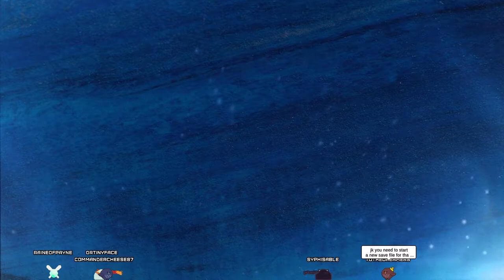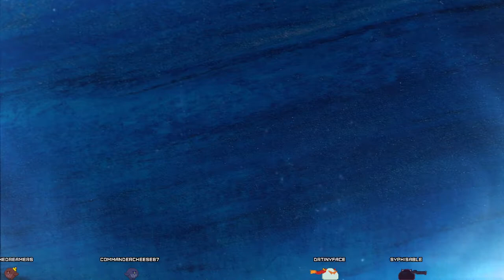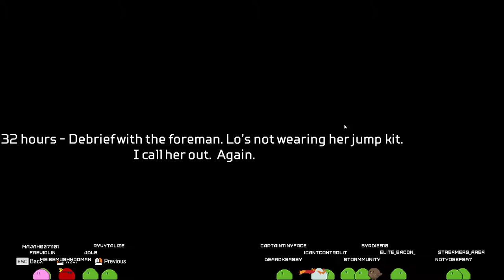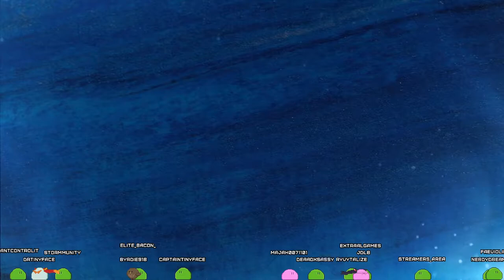Stardew Valley/Apex Legends (05/11/2021)